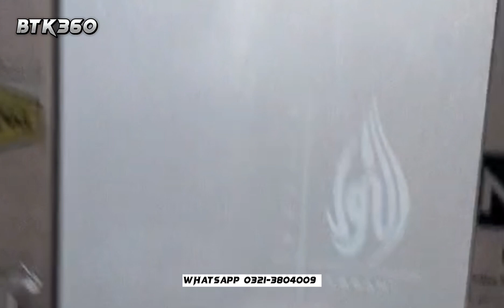Precinct P1 250 Yards Villa on Rent I Near Main Gate Bahria Town Karachi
*P1 Villa for Rent*

Street # 6
Spacious 5 bedrooms
Fan Installed
Kitchen Accessories Installed
Newly Construct
Near to Bahria Gate
Deadend Lane
Visit Possible & Video Available

*Rent 95K*

Tower 2 westopen compound face like brand new 26k rent 4th floor

Tower 1 1st floor hospital face neat and clean apartment 25k rent

Sports city villa st43 brand new 30k rent

Drop a voice note or text on our WhatsApp number, and we'll respond promptly. If unanswered for 12 hours, give us a missed call.

We look forward to connecting with you and facilitating all your real estate needs

Luxury Living in Bahria Homes, Investment Opportunities in Bahria, Sports City Villas in Precinct 35, Bahria Paradise 500 Yards Villa, Bahria Golf City Luxury Lifestyle, Future Developments in Bahria Town Karachi, Don't Miss Out on Exclusive Deals!, We've Got Answers, Questions Regarding Bahria, Bahria Living: What Makes It a Community of Choice?, Community Centers in Bahria Town Karachi, Cultural Hub in Bahria – What's the Buzz About?, Upcoming Developments: What's on the Horizon for Bahria?

Residential Property in Bahria Town Karachi,
Villa Available for sale In Bahria Town Karachi,
Cheap Accommodation In Karachi,
Where can I find peaceful Location in Karachi,
Where can I shift for peaceful living in Karachi,
Which community is best suited for Family living in Karachi,
Which gated community is best for living,
Which area is safest to live in Karachi?,
How to find the best location to live in Karachi and Surrounding area?,
Where can I find cheap Accommodation In Karachi?,
Which locality is safe for living in Karachi?,
Which community is safest to live in Karachi?,
Which area has no load shedding in Karachi?,
Which area has line water availability?,
No Load shedding in Karachi?